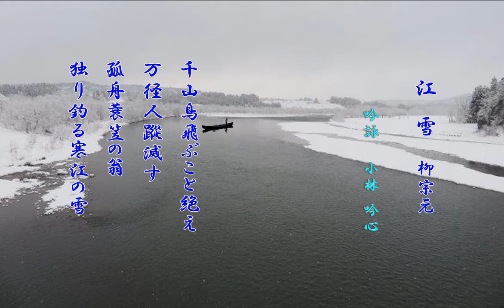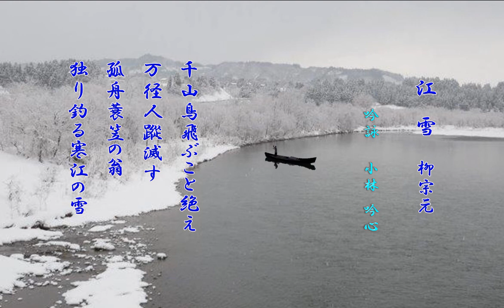吟亮流九十周年記念動画㊱ 小林吟心 江雪（柳宗元）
江　雪　　　柳宗元
吟：吟亮流師範 　小林吟心（千葉本部）

千山鳥飛ぶこと絶え
万径人蹤滅す
孤舟蓑笠の翁
独り釣る寒江の雪